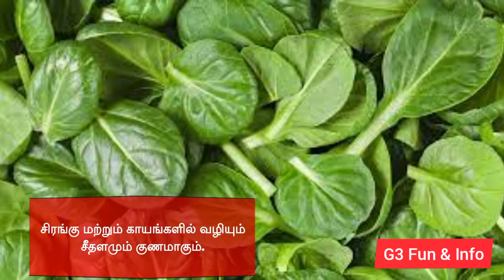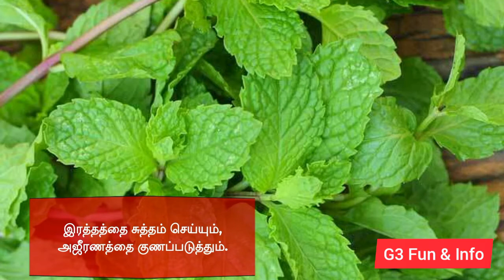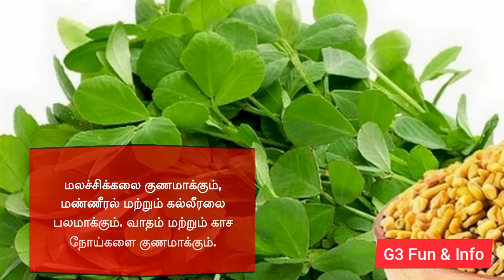lettuce health benefits | கீரை மருத்துவ பயன்கள் | Amazing Health Tips | health benefits in tamil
G3 Fun & Info